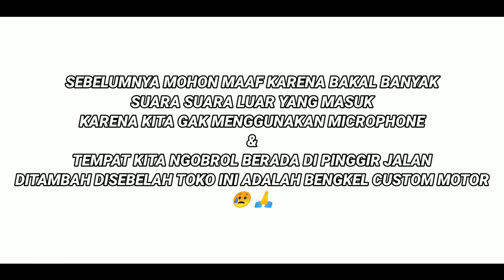Ngobrol Santai Bareng Dedek Windyawan alias No Bucin Modified || Kisah Modif Scoopy Sampai 40 Juta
Halo semuanya jadi hari ini kita bakal ngobrol santai bareng Bli Dedek Windyawan nih alias NO BUCIN MODIFIED nah jadi disini kita juga bahas motor scoopy nya yang habisin budget 30-40 juta kira kira dipakai beli apa aja ya 🤔

buat kalian yang motor modifikasinya boleh di review bisa langsung dm ke instagram saya di bawah ya
yang menarik hati saya pasti saya siap gas

Jangan lupa nonton sampe habis

Buat kalian yang mau cari pomade bisa cod wilayah denpasar atau kirim kirim seluruh Indonesia bisa langsung cek di